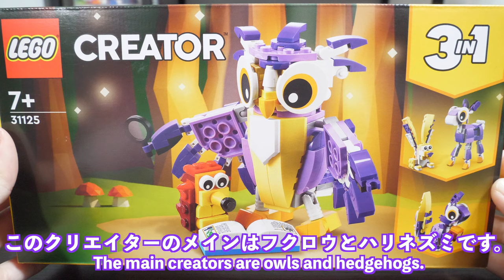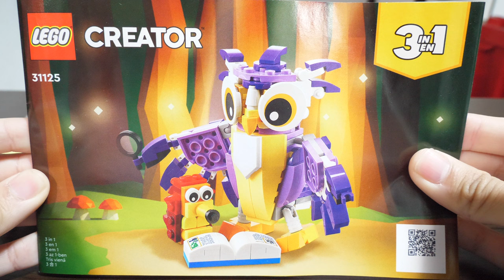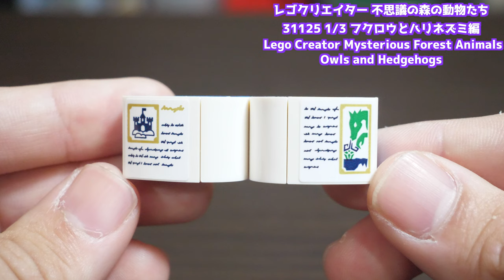【フクロウの読み聞かせ】レゴクリエイター 不思議の森の動物たちフクロウとハリネズミ編 [1/3] 31125 LEGO Creator Animals in the Mysterious Forest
最近組み立てたクリエイターはかっこいい系（動物、ロボット）が多かったのですが、
こういった可愛い系のレゴクリエイターは久しぶりです！